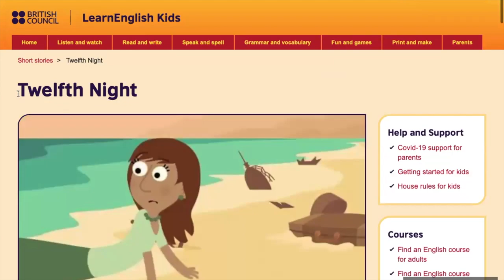British Council Twelfth Night Academy T1 Tutoring for kids